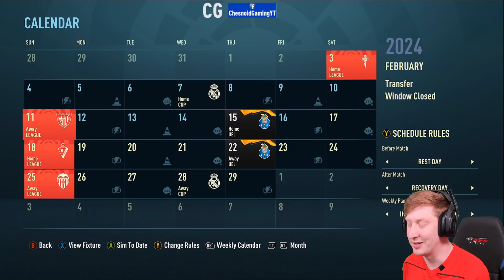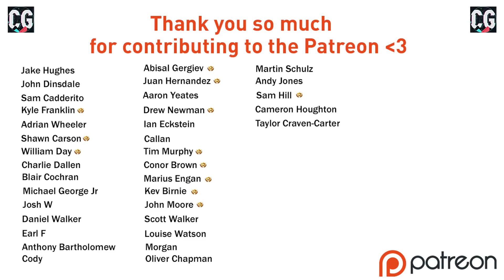TRULY SPECTACULAR GOALSCORING!! FIFA 21 | RCD Mallorca RTG Career Mode S4 Ep9